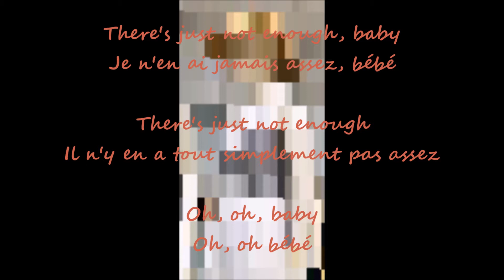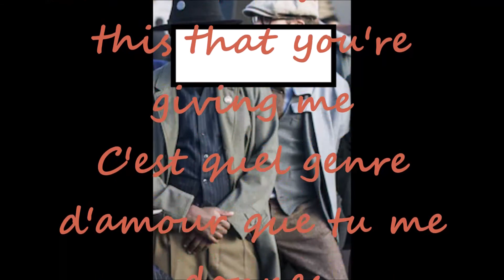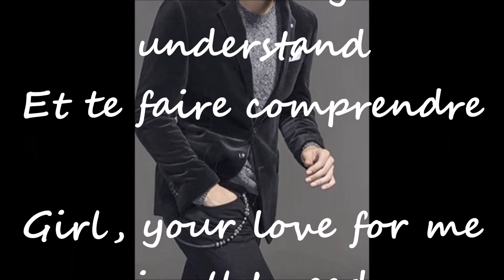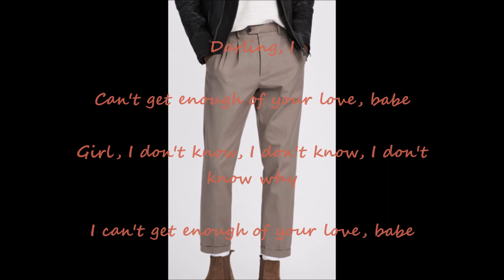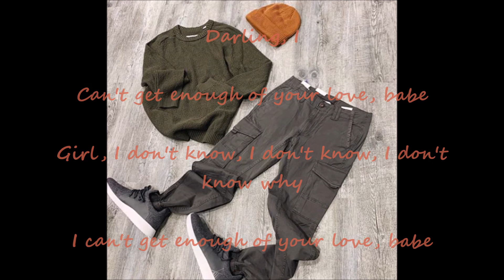Barry White - Can’t Get Enough Of Your Love, Baby (Je N'en Ai Jamais Assez De Ton Amour, Bébé Lyrics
evibes leconejitovibes